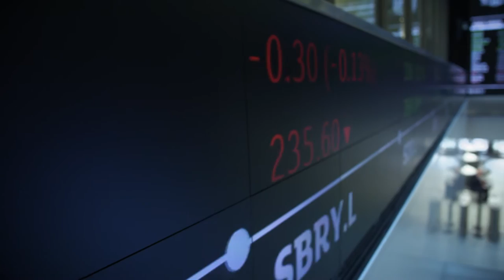Harlequins Open London Stock Exchange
Harlequins attended the London Stock Exchange this morning (Wednesday 14th September) to open the day’s trading and launch the third annual London Stock Exchange Charity mixed touch tournament.

As part of the Club's on-going 150th Anniversary celebrations, Mat Luamanu was joined by Harlequins Commercial Director Ned Wills and Commercial Operations Director Jim Eyre to open the markets for over 2,700 companies listed on the Stock Exchange. The market opening was combined with the announcement that Harlequins will partner with the London Stock Exchange Group (LSEG) to stage the third annual mixed touch rugby tournament, on Thursday 20th July 2017, at the Honourable Artillery Company (HAC) grounds.